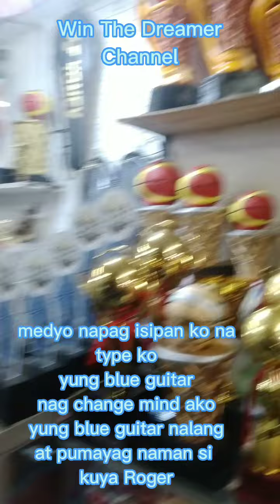bilihan ng murang gitara sa quiapo Raun 1000 ang price